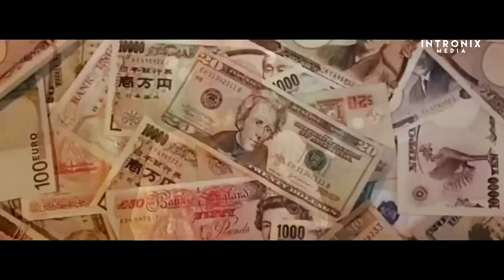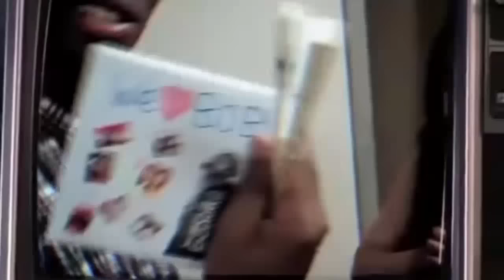90s,2000s Rnb mix 2020,Rnb love songs, keyshia cole, usher, mariah carey, R kelly, Alicia Keys, 🔥🔥❤️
or
2000s R&B Party Mix - Ne Yo, Beyonce,Mary J Blige, Usher, Chris Brown